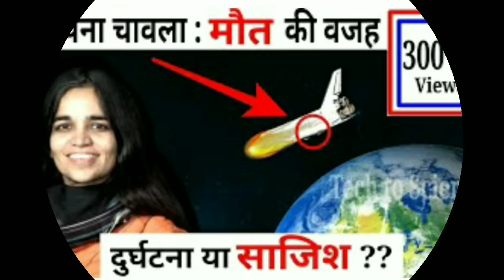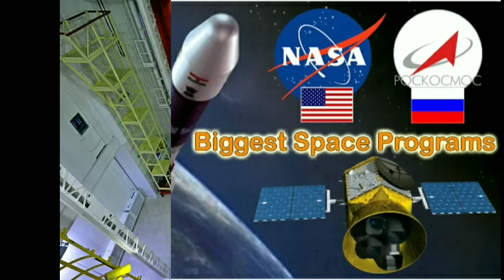कल्पना चावला के साथ क्या हुआ था स्टोरी मिस्ट्री जाने अंतरिक्ष यात्री कल्पना चावला की मौत कैसे हुई.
कल्पना चावला का स्टोरी मिस्ट्री जाने कल्पना चावला के साथ क्या हुआ था। Story Mystery of Kalpana Chawla Know what happened to Kalpana Chawla.
Story Mystery of Kalpana Chawla Know what happened to Kalpana Chawla.  Story Mystery of Kalpana Chawla Know what happened to Kalpana Chawla.  How did astronaut Kalpana Chawla die? NASA had hidden such a big secret of Kalpana Chawla.  What happened to Kalpana Chawla Untold Stories of Kalpana Chawla Unheard Story Kalpana Chawla Mystery
कल्पना चावला का स्टोरी मिस्ट्री जाने कल्पना चावला के साथ क्या हुआ था। Story Mystery of Kalpana Chawla Know what happened to Kalpana Chawla. अंतरिक्ष यात्री कल्पना चावला की मौत कैसे हुई NASA ने छुपा लिया था कल्पना चावला का इतना बड़ा राज़। कल्पना चावला के साथ क्या हुआ कल्पना चावला की अनकही कहानियां अनसुनी कहानी कल्पना चावला मिस्ट्री
kalpana chaavala ka storee mistree jaane kalpana chaavala ke saath kya hua tha. story mystairy of kalpan chhawl know what .